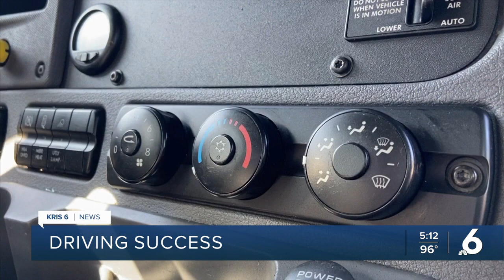Coastal Bend College creates CDL program in response to nationwide driver shortage